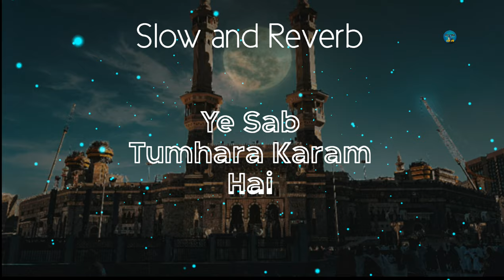ye Sab Tumhara karam hai Aaqa, Slowed and Reverb, Abida Parveen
Follow On Insta qawwali lofi, relaxing halal,